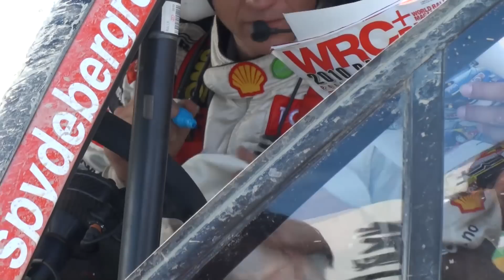2010 WRC Rally Japan Petter Solberg Liaison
2010 Rally Japan DAY3 SS24 SUNAGAWA  の出口から高速に向かう途中の交差点でのペターです。後ろからローブ、ソルドと兄も来てました。エンストして笑かしてくれてます。